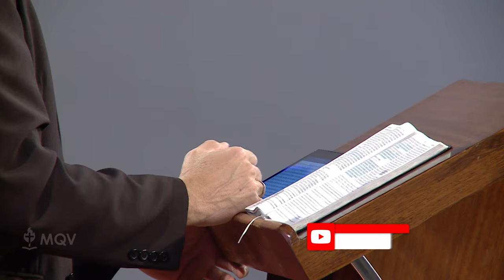Y le seguía a Jesús en el camino" hagamos lo mismo - Prédica Aux. Pral. Omar Haidar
Servicio semanal 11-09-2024 | En esta inspiradora reunión, el Aux. Pral. Omar Haidar compartió el mensaje titulado "Y le seguía a Jesús en el camino". A través de su palabra, nos invitó a reflexionar sobre la importancia de seguir a Cristo en cada paso de nuestra vida, reconociendo que nuestro camino debe estar guiado por su amor y dirección.

Fue un tiempo de edificación espiritual, donde juntos renovamos nuestro compromiso de caminar con fe y confianza tras los pasos de nuestro Salvador. ¡No te lo pierdas!